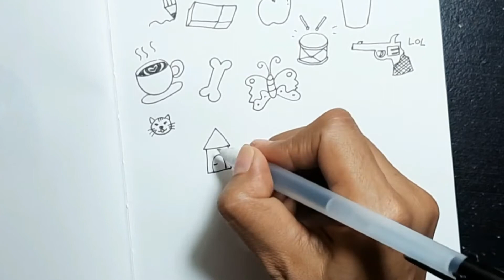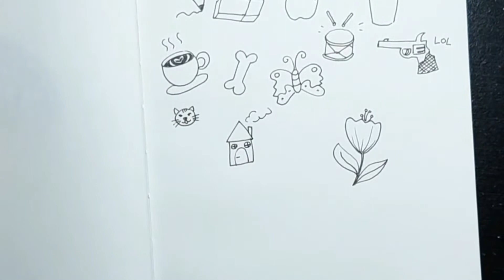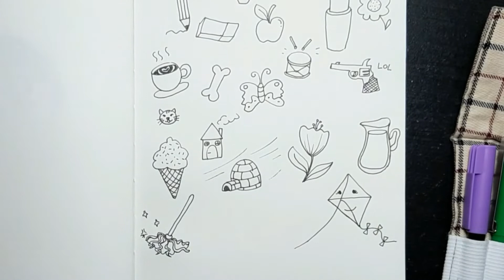Menggambar dan Menggambleh Menggambar Bebas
Hallo Awesomeness!
Aku seneng banget bisa menggambar sambil ngoceh sendiri. Hahaha... Di video kali ini aku berusaha untuk menjadi diriku sendiri dan menikmati saat-saat santai bersama kalian. Semoga kalian pun menikmati saat yang menyenangkan juga.
Sampai ketemu di video berikutnya yaa